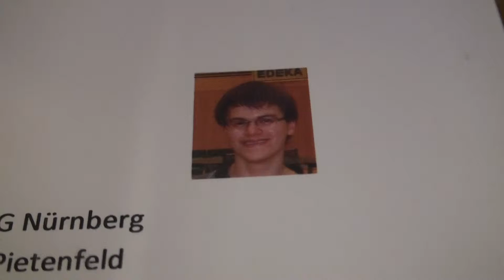Edeka Tischtennisturnier 2011 Ingolstadt 20